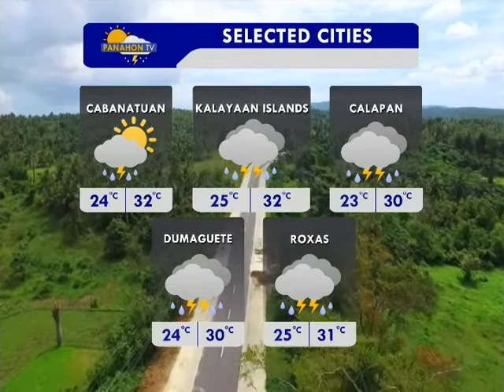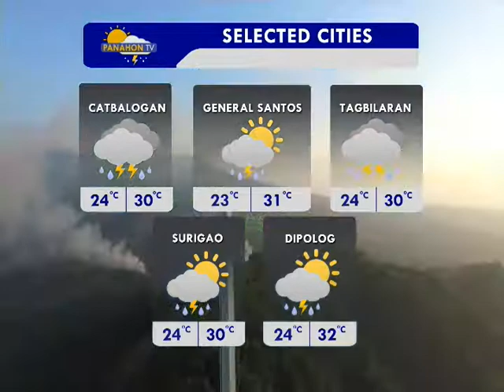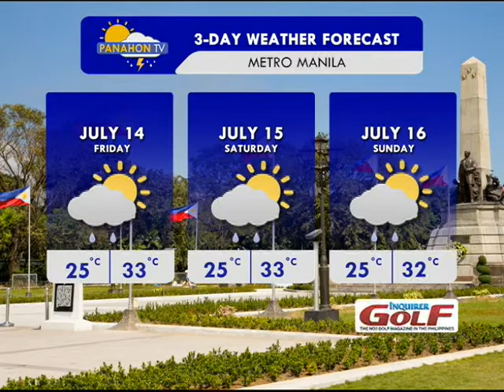Panahon TV | July 13, 2017 | 6:00AM (Part 2)